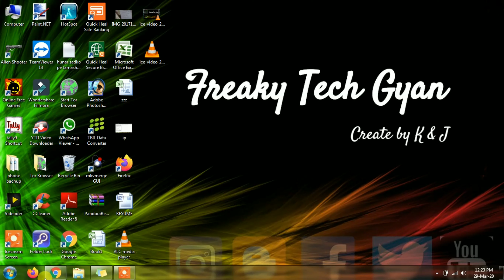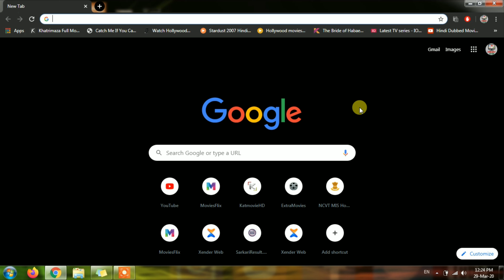Google Chrome में बंध हुए TAB को वापस केसे लाए 🌐?? Google Chrome Tricks💻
🌹🌹 दोस्तों देखने के लिए धन्यवाद, मुझे उम्मीद है कि आपको यह Video पसंद आया होगा। यदि यह वीडियो आपके लिए उपयोगी था, तो कृपया इस तरह से और अधिक Video देखने के लिए मेरे Channel को LIKE और SUBSCRIBE करना याद रखें और यदि आपके पास Video से संबंधित कोई Question हैं तो नीचे दी गए Comment Box में आप Comment करना ना भूलना में आपको उसका Answer जल्द ही Comment कर दुगा |🌹🌹
👉Important Video Freaky Tech Gyan 👈
🔥How To Set Excel Sheet Print Setup [Hindi] कीतनी भी बडी Print ऐक पेज मे सेट करे 📟

🔥How To Watch Youtube Video In VLC ? | VLC में यूट्यूब के विडियो कैसे देखे। VLC Tricks 2018

Watch & Share Video
For All Update:
Keep Supporting 💪
Keep Loving ❤
Keep Sharing ⤴